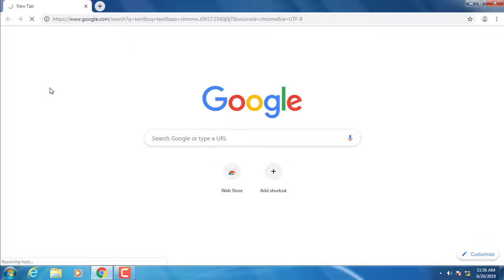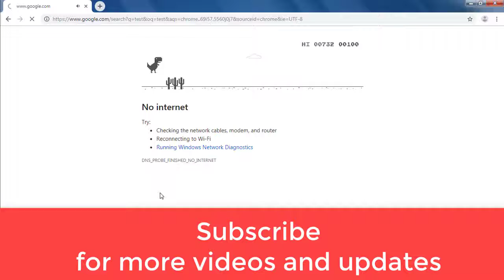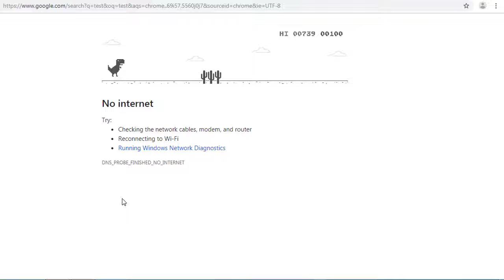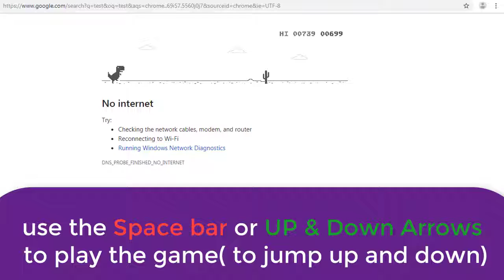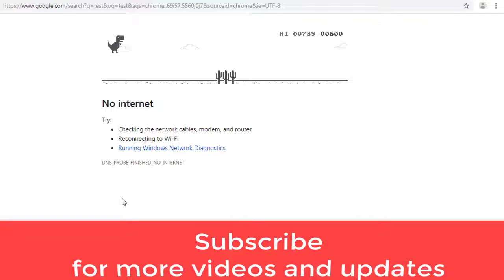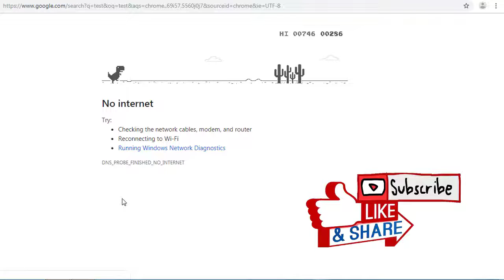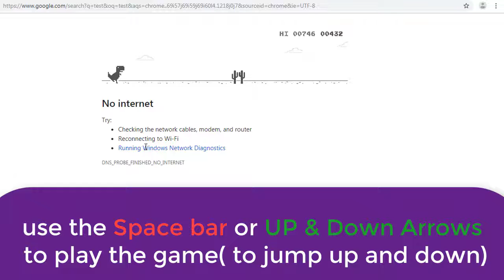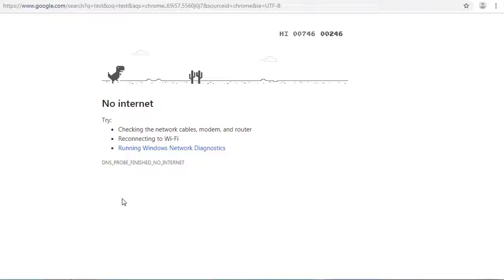How to play Google Chrome Hidden Offline Game 100% Free